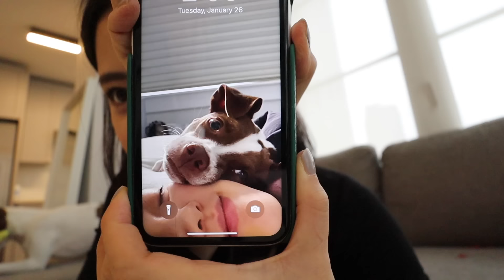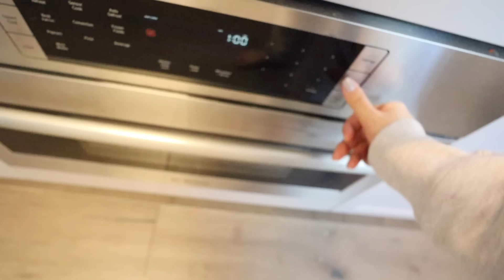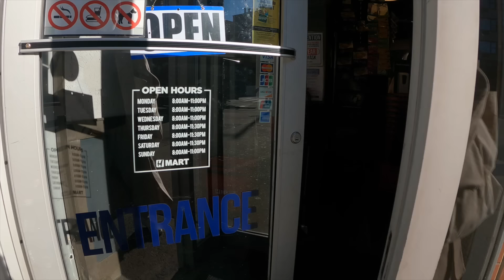Living Alone Diaries | Follow me around the city, grocery shopping, cooking and eating